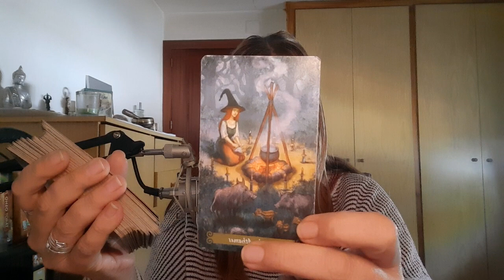⚔️ FINALES ⚔️ *DOMINGO MENSAJE GUIAS